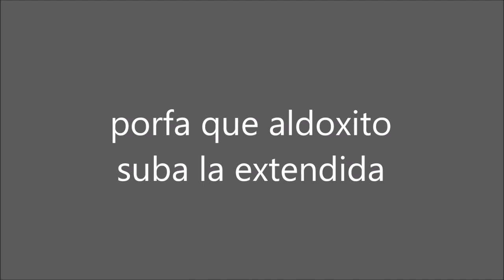Canción Del Aldoxito Red (o malvado no se su nombre) Medio Extendida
Perdón tenia que hacer esto era necesario hacer una mini extensión de este rolon TAN HERMOSO de aldoxito
ESTO SUPERA A TODAS LAS CANCIONES DEL ALDOXITO JUNTAS